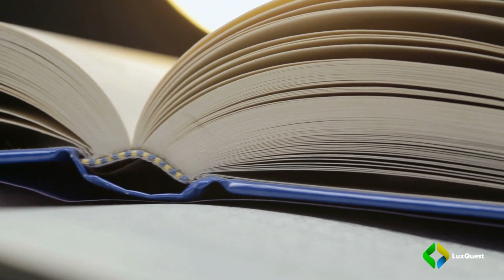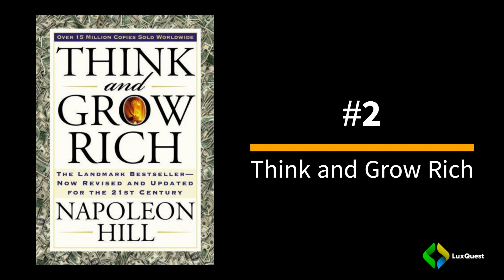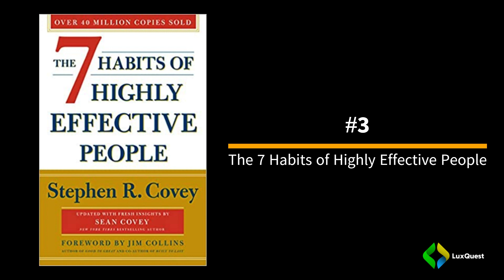"Unlock the Secrets of Success in 2023" 3 Must-Read Books for Personal and Financial Growth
Are you looking to improve your personal and financial life? In this video, we explore the top 3 finance and self-improvement books that you absolutely must read. From challenging traditional ways of thinking about money to developing effective habits and positive thinking, these books will inspire you, provide practical tips and help you reach new levels of success. Don't miss out on these life-changing books that have already helped millions of people transform their lives. So go ahead, add them to your reading list and start your journey to a better future today!

Timestamps:

00:00 Introduction
00:35 First book
01:18 Secon book
02:06 third book
02:33 Closing and conclusion